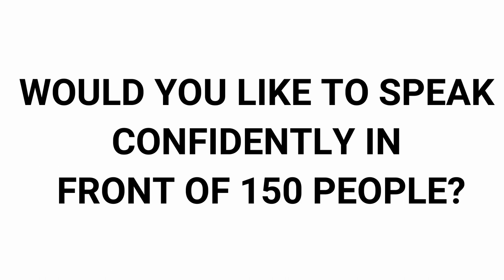(REVIEW) How Bharat Learnt to Speak CONFIDENTLY IN FRONT OF 150 PEOPLE!!!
ELITE Transformation Mastermind